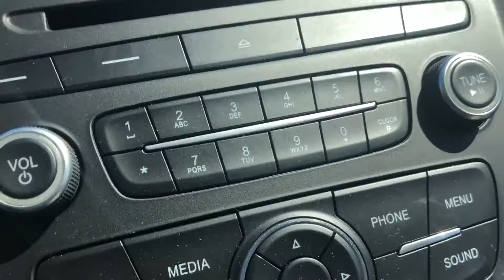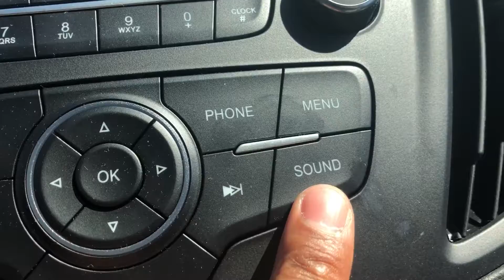FORD ESCAPE - RADIO OPERATION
Showing how to operate the radio controls on the particular model of a Ford escape This particular model is a 2018 Ford escape Basic model. I recommend that you allow a certified to mechanic to do any sort of operation on your car and should not do-it-yourself. .